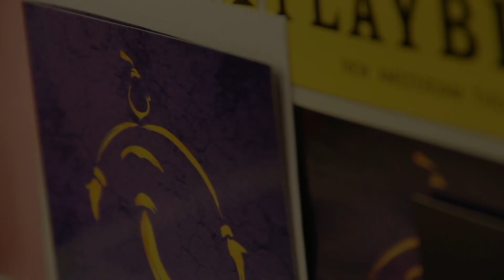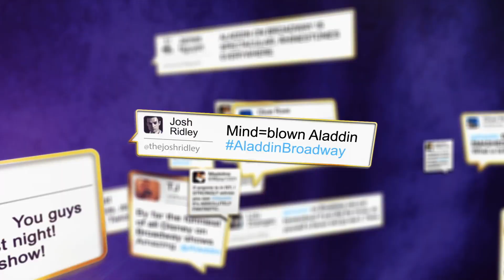Straz Center - Aladdin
Discover a whole new world at Disney’s ALADDIN, the hit Broadway musical.

From the producer of The Lion King comes the timeless story of ALADDIN, a thrilling new production filled with unforgettable beauty, magic, comedy and breathtaking spectacle. It’s an extraordinary theatrical event where one lamp and three wishes make the possibilities infinite.

See it in Tampa Dec.